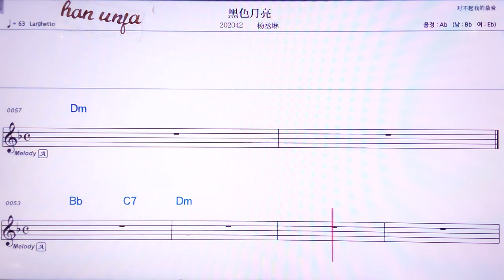💖헤이써위애리양/양청린 👍MR,노래방, 악보, 코드,Karaoke With Sheet Music